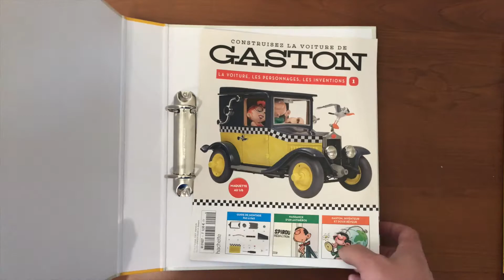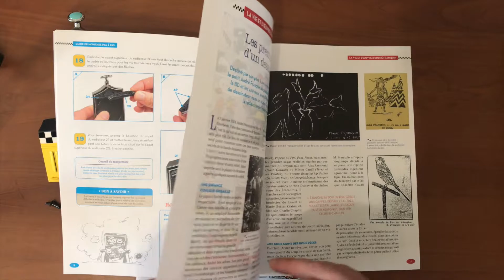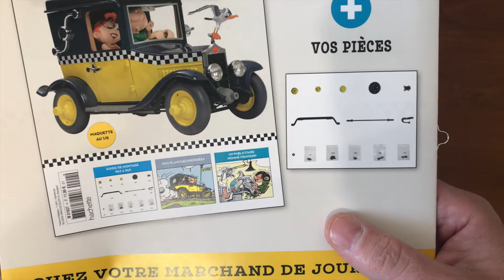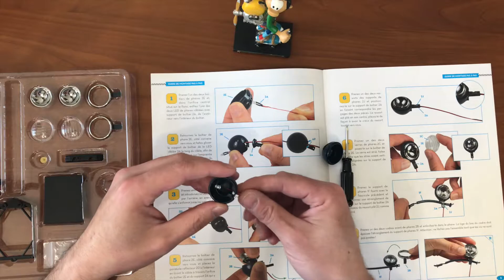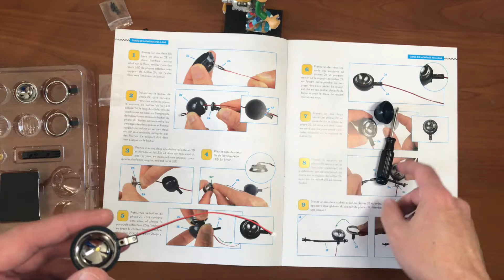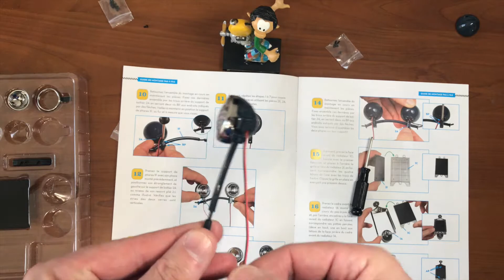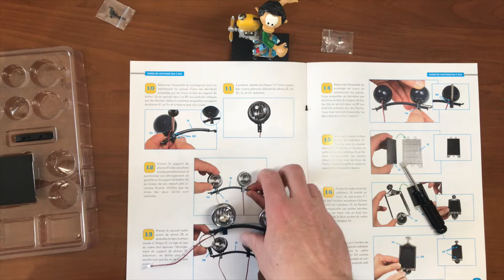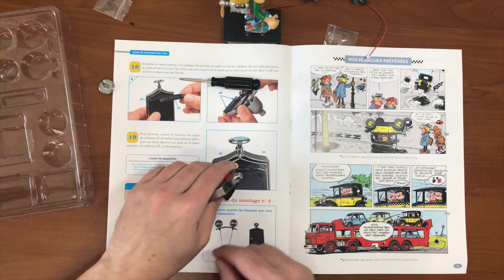CONSTRUISEZ LA VOITURE DE GASTON 1/8 NUMERO 2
CONSTRUISEZ LA VOITURE DE GASTON 1/8 de chez HACHETTE

Artiste : __url_artiste__